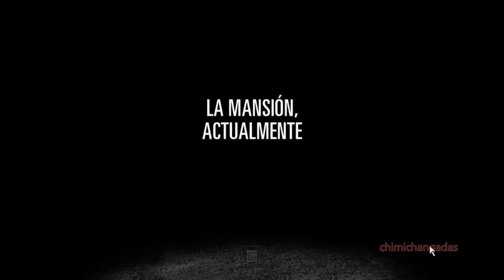Empezando en Max Payne 2 - Prólogo - Parte 1 (Gameplay en Español)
Y continuamos con la trágica historia de nuestro amigo Max, cuya vida amorosa es tan triste que nos hace acordar a nuestras elecciones de parejas. Iniciamos nueva historia y obviamente que vamos a ver los programas de la TV!

Después de lo sucedido en Max Payne 1, Max regresa a la policía. Un día investigando una serie de crímenes cometidos por un grupo de asesinos a sueldo conocidos como los limpiadores, Max Payne se encuentra con Mona Sax, a la cual daba por muerta, y pronto descubre que ella es la principal sospechosa en el asesinato de un senador de los Estados Unidos. Ambos investigarán a fondo sus vidas y descubrirán quién es cada uno y el por qué de sus actos.